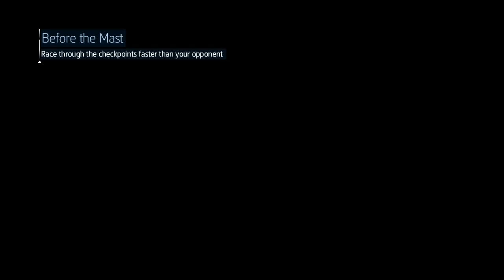Assassin's Creed Liberation playthrough #22: Cave Canoe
Doing finicky things with imprecise controls.